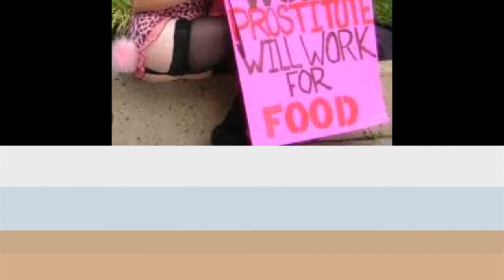Kuidas ma lõbumajas käisin.wmv